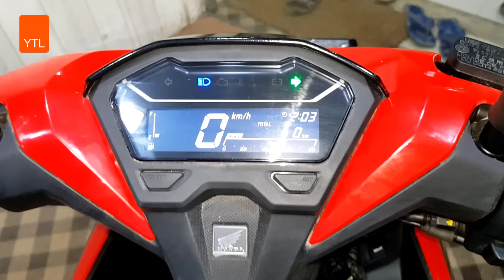New Honda Vario Red Latest Scooter 😀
New Honda Vario 150 Matte Red - 2021

 Honda Vario 150 mileage 46.9 km per litre
 Honda Vario 150 top Speed 110 kmph - approx

Moto Motion BD
9 New Eskaton Road, Dhaka -2017
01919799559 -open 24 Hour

Honda Vario 150 Spercification
Engine & Performance
No. Of Strokes 4-Stroke
Exhaust Pipes Single Exhaust
Compression Ratio 10.6:1
Clutch Type Dry, Automatic, Centrifugal
Maximum Torque 13.4 Nm
Engine Type 4-Steps, SOHC with Liquid Cooling
Emission Control Euro 3
Injection Type Fuel Injection
Fuel Economy 50 kmpl
RPM at Maximum Power 8500 rpm
RPM at Maximum Torque 5000 rpm

Chassis & Suspension
Front Suspension Telescopic Fork
Rear Suspension Swing Arm

Dimension

Oil Tank Capacity 0.8 L
Gear Box Variable Speed

Fuel & Ignition
Ignition System Full Transisterized
Start Option Electric
Fuel Supply System PGM-FI

Wheels & Tyres
Front Tyre 90/80 R14
Tyre Type Radial, Tubeless
Front Wheel Size R14
Rear Wheel Size R14

Electrical
Battery Capacity 5 Ah

2021new honda Vario
new_ Vario_150_2021